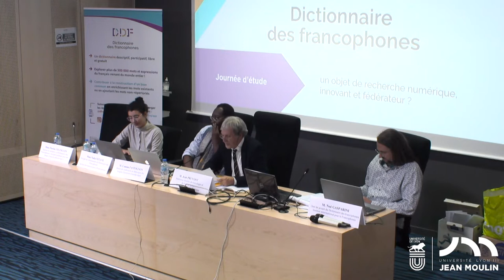Jean PRUVOST Un nouveau jalon pour la lexicographie francophone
Le vendredi 7 octobre 2022, l’Institut international pour la Francophonie, composante de l’Université Jean Moulin Lyon 3 a organisé une journée d’étude portant sur un projet qu’il pilote : le Dictionnaire des francophones.

Jean Pruvost est professeur émérite de lexicologie et de lexicographie à l’Université de Cergy-Pontoise. Ici, il présente une brève et passionnante histoire des dictionnaires du français, inscrivant le Dictionnaire des francophones dans une histoire mêlant intentions politiques et démarches aussi bien publiques que privées. La fresque peut être résumée avec la période des dictionnaires bilingues, le XVIIe siècle normalisateur, le XVIIIe de l’encyclopédie et de l'ouverture, le XIXe de la démocratisation et des ouvrages portatifs, le XXe avec les publications annuelles et la numérisation. Enfin, le XXIe siècle est porteur d’innovation avec des dictionnaires nativement numériques (Wiktionnaire, Urban Dictionary pour l’anglais, DDF), la gratuité, la disponibilité mondiale, la fédération des forces, l’indépendance politique, financière et idéologique.

Le Dictionnaire des francophones est un dictionnaire numérique et participatif qui décrit le français parlé partout dans le monde. Cette journée d’étude a permis de croiser les approches et de faire se rencontrer autour de cet objet divers spécialistes qui ont envisagé de nouvelles perspectives de recherche interdisciplinaires.